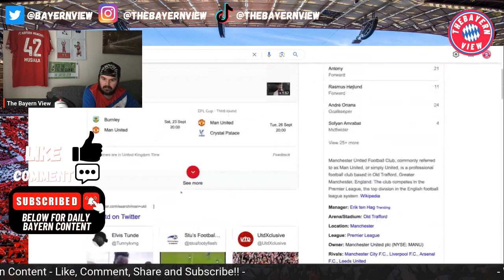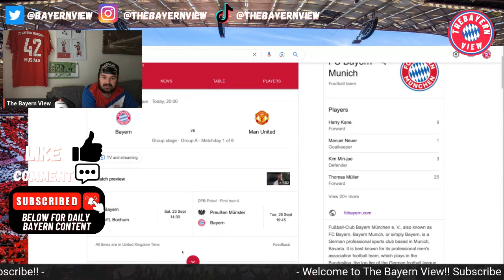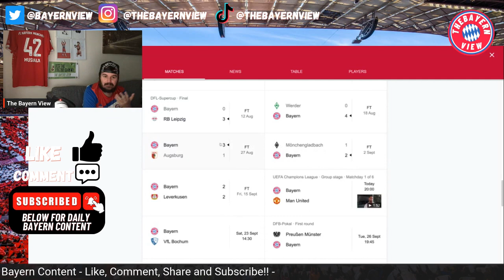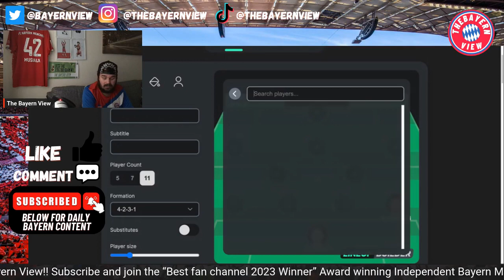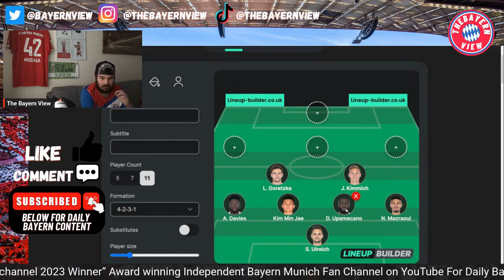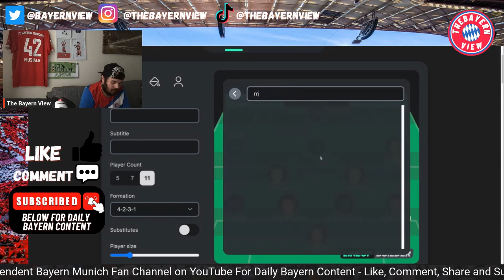Bayern Munich Vs Manchester United Preview - Champions League - Preview + Line up!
Hi guys and welcome to The Bayern View! In todays video we discuss Bayern Munich Vs Manchester United . In this video i show you the line up i think Thomas Tuchel will pick. Will i get it 100% right we'll have to see but i'm hoping for a win maybe 4-1

Ignore ❌